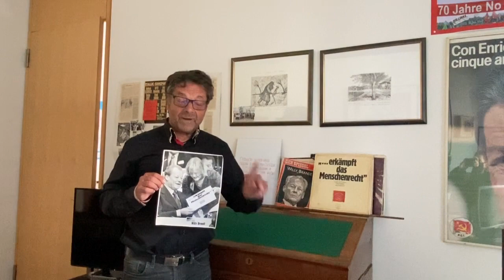Medienangriffe auf linke Positionen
In den letzten Wochen hat es erhebliche Medienangriffe gerade in der Vornominierung für den Bundestag gegen Kollegen unserer Fraktion gegeben, die besonders entschiedene Positionen gegen die NATO vertreten haben.